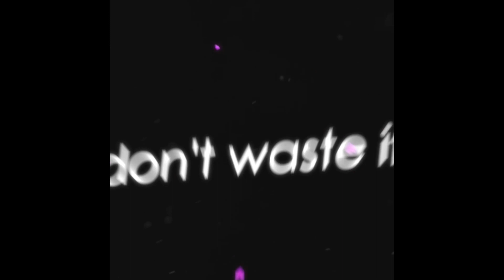My mother in law trick me 😂😭 *check it out*